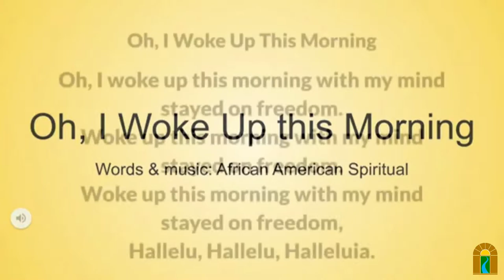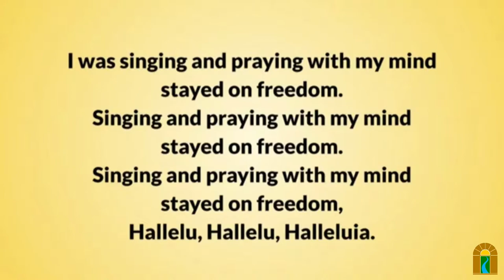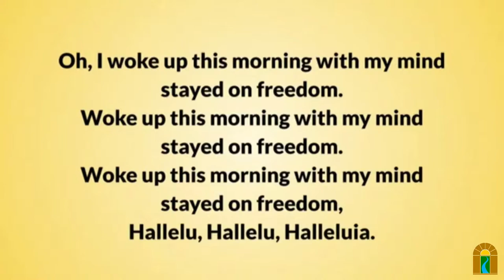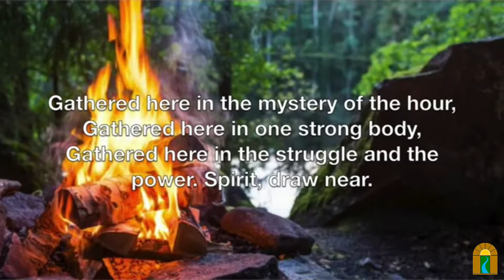The Paradox of Tolerance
Sunday, Feb 20, 2022 @ 10:30 am

Overview:

Philosopher Karl Popper describes the paradox of tolerance: “Unlimited tolerance must lead to the disappearance of tolerance.” What are the limits of communication and relationship when we promote a deeply connected world?